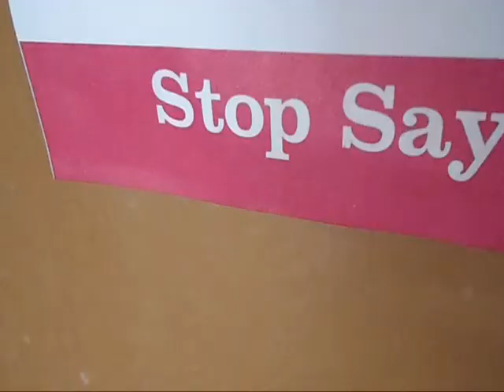Quotes Jokes | Jokes made on Quotes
This is where jokes are made on "Quotes."

When you read a quote you feel motivated. But, sometimes you get confused as to what to do after reading the quote. Because it might be misleading.

This is one of the very few videos that I am uploading the next day I recorded. It sure feels awesome!